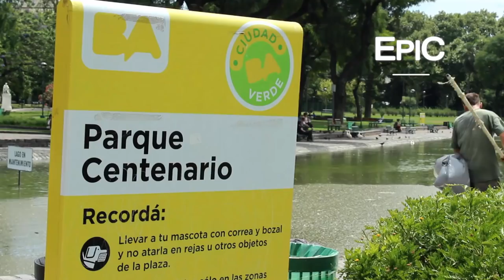Caballito - Buenos Aires, Argentina (HD)